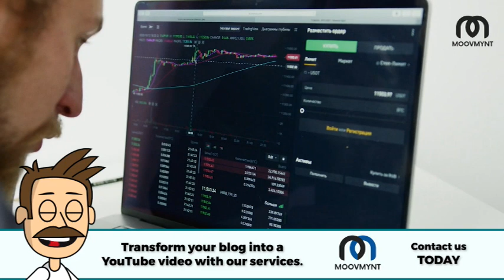Why Bloggers Should Write Product Reviews (The Benefits)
Tips for Writing an Effective Blog Review

Tech review blog writing can be a great way to share your knowledge and insights. Not only does blog writing help you hone your craft, but it can be beneficial for readers too. Here are a few of the advantages blog reviews provide.